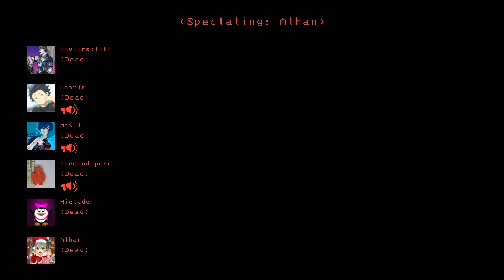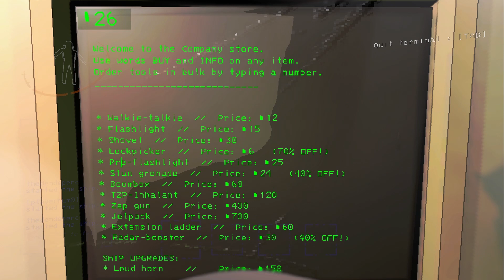Lethal Company Extravaganza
We didn't know there would be horrific creatures beyond our comprehension on these planets